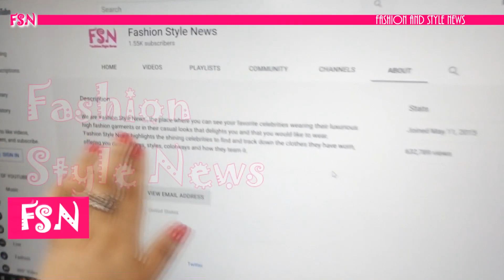Pique had an awkward moment as the crowd yelled Shakira Shakira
Pique had an awkward moment in public because of Shakira, when the audience incessantly chanted 'Shakira, Shakira, Shakira'... to which Pique responded visibly annoyed. Saying: And what happens? What's happening?".